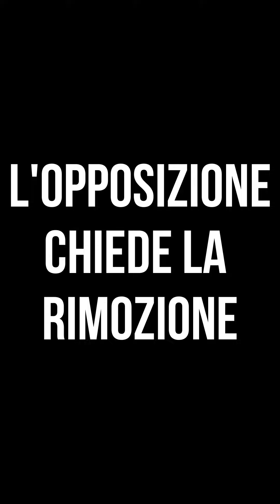GROTTAGLIE, PISTA CICLABILE IN VIA MESSAPIA: consiglieri d'opposizione chiedono rimozione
I consiglieri d'opposizione Alfredo Traversa, Francesco Donatelli, Ciro Petrarulo e Massimo Carrieri, attraverso una video-passeggiata, chiedono a gran voce la rimozione della pista ciclabile appena costruita in via Messapia a causa di pericolosità e varie inadempienze, tra le quali si segnala un parcheggio per un cittadino diversamente abile non più riassegnato.
Ci viene, inoltre, detto che i lavori sarebbero stati "sospesi" proprio per le incertezze e per la contrarietà netta dei cittadini a quest'opera e della mozione presentata dai consiglieri.